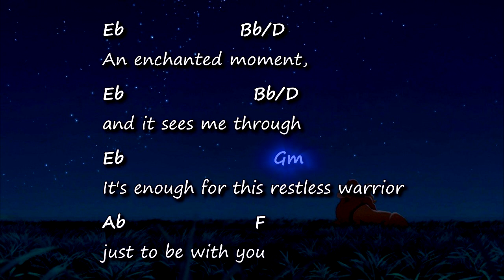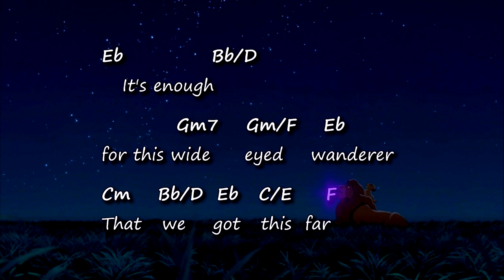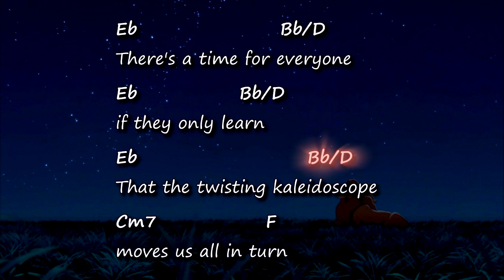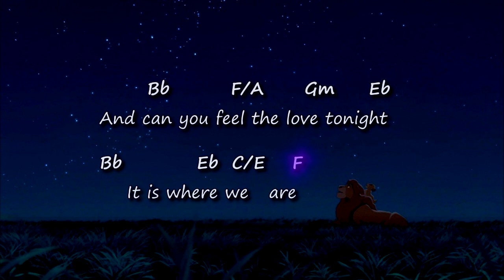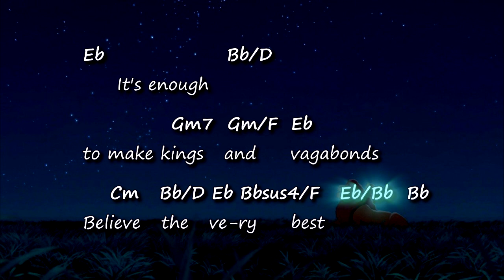Elton John - Can You Feel The Love Tonight - Chords & Lyrics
Original chords and lyrics for the song Can you feel the love tonight by Elton John from movie The Lion King.
- Chord chart -
- Accurate chords -
- Tutorial -
- Harmony -
- The Lion King Ost